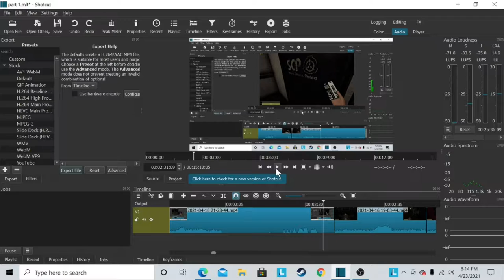new friends and a dream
I made some friends and had a dream of making a barbershop quartet did not go so well